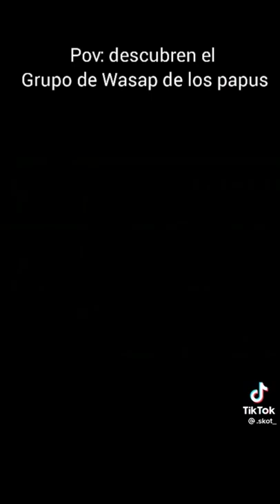Cuando descubren el grupo de los compas 😔